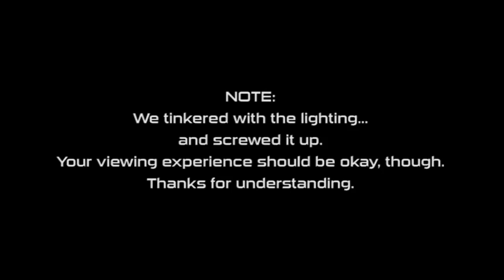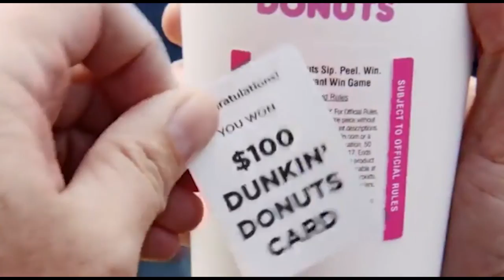WPL Champion New York Rugby Stars, Faaee, Brody, Siano, Gruz, Magee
NY, NY - Show 23, Part II of our weekly Fantasy Sports Network show welcomes Women's Premier League (WPL) Champion New York Rugby star players Captain Tiffany Faaee, Tahlia Brody, Kristen Siano, Gio Gruz, EmilyMagee and our Matt McCarthy relive the crazy final weekend of nail-biter consecutive comeback wins that earned the NYRC the National Championship! Complete with clips from the matches, insight on overcoming 12-0 and 19-5 deficits against the Glendale Merlins, less than 48 hours after an epic battle vs the San Diego Surfers.

Don't miss the  the man having open-heart surgery, Matt "Bronco" Finnerty, who can only think about Rugby Wrap Up during the process!

And be sure to check out Part I in which Martin Pengelly of The Guardian & McCarthy preview the USA Rugby Eagles, their make-shift coaching staff and segue into the MLR - Major League Rugby.

And you can always find all of what we do, including our shows, columns and breaking news,

If our stuff is up to snuff, please share with your mates!